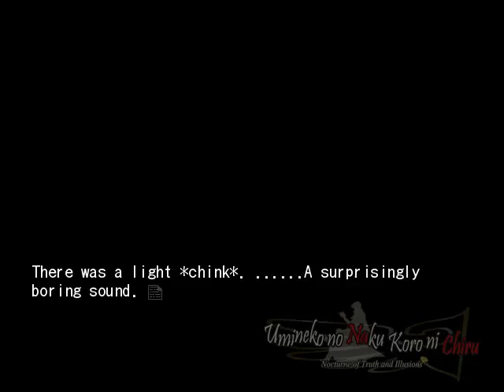EPISODE 6 PT14